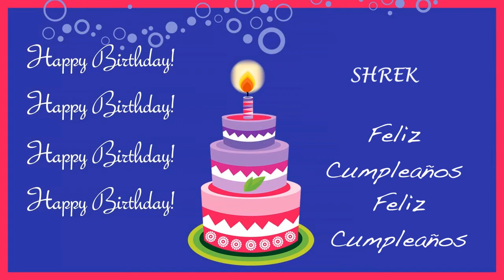Shrek Card Tarjeta - Happy Birthday